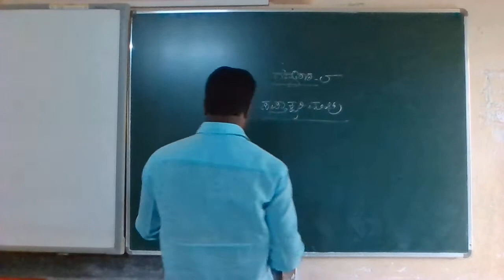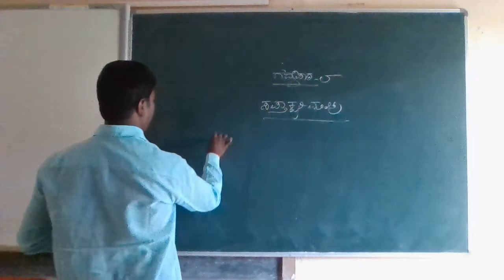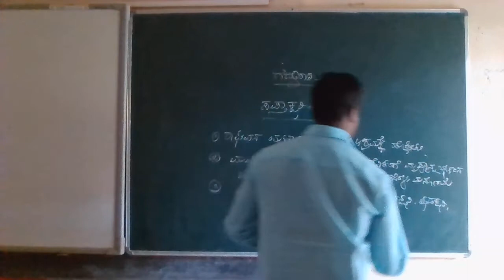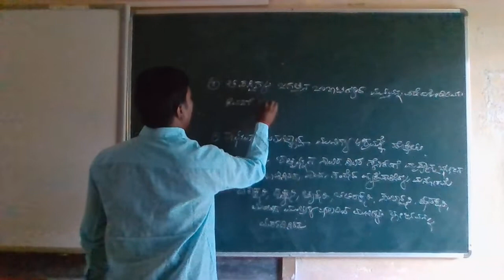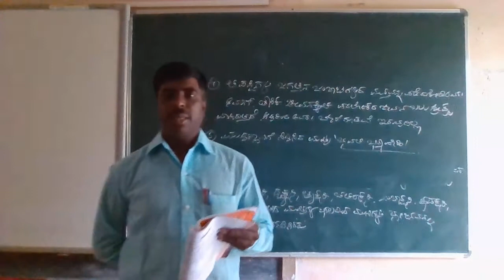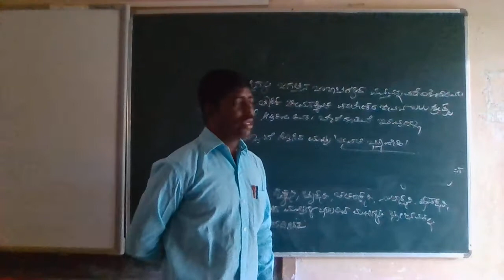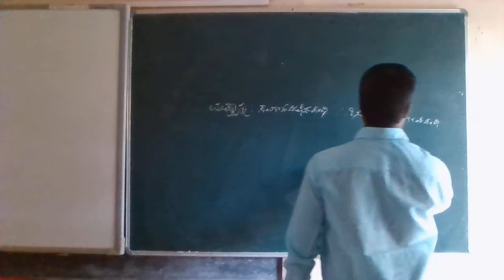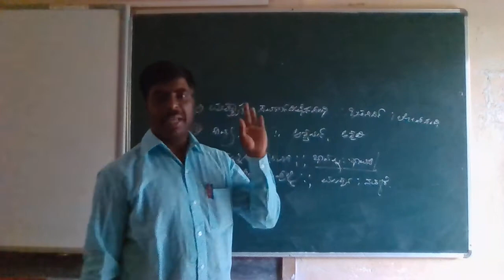CLASS - 8 KANNADA